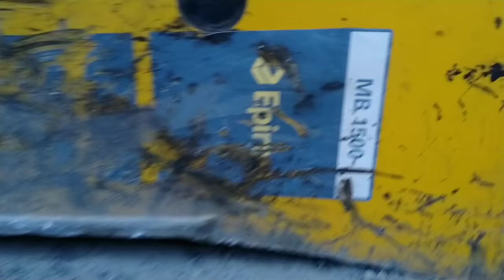Rock Breaker working in mines - Tata Hitachi - Epiroc - Atlas Copco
In this video, we can see a rock breaker (a hammer like tool that is used for breaking rocks of large size into small size rocks) working in mine with Tata Hitachi Excavator.

Rock Breaker Brand : EPIROC / Atlas Copco
Model : MM1500
Cost : 20 lakhs(approx)

EPIROC is one of the leading manufacturer of rock breakers. To know more